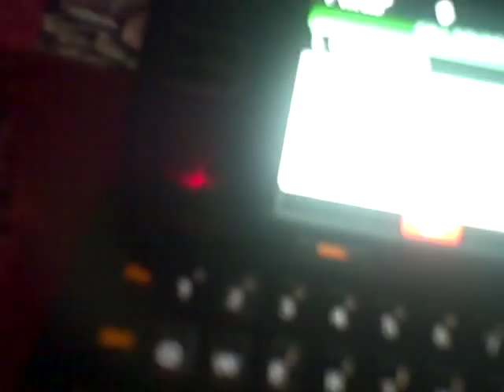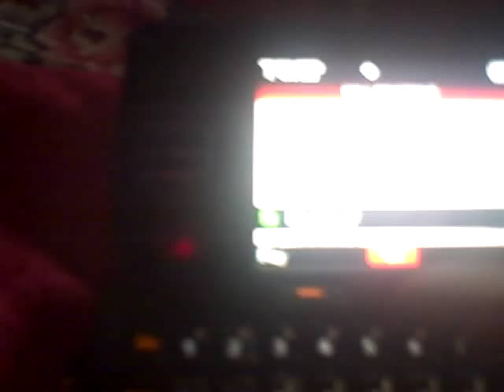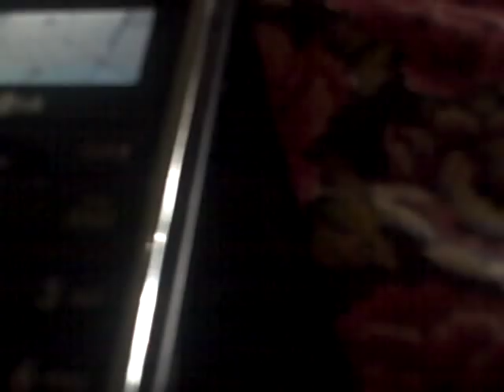LG env2 9100 (Verizon)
My grandma's phone